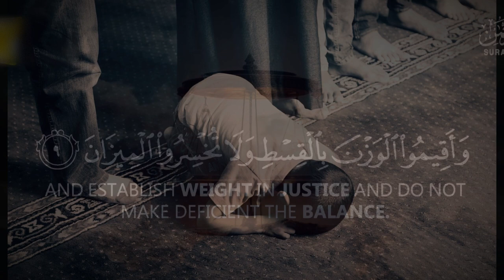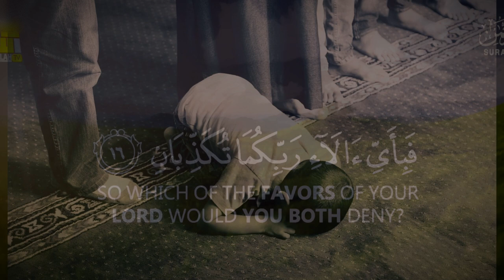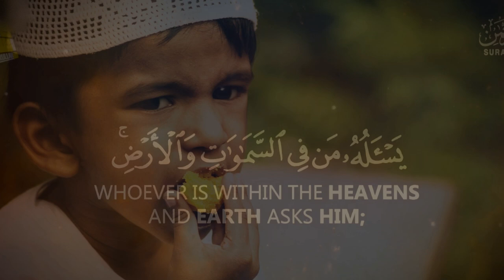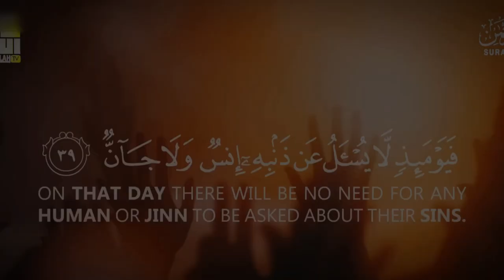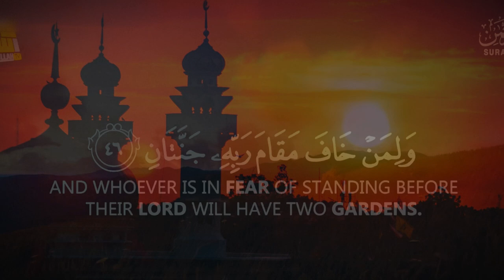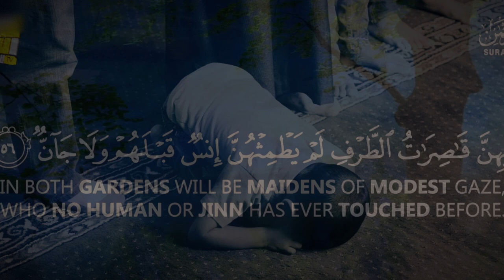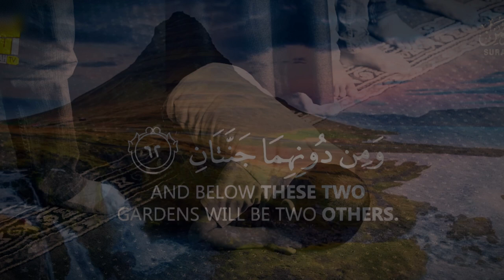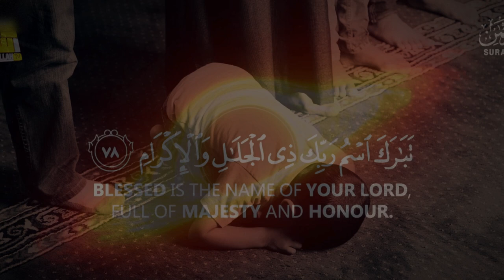Most beautiful World's recitation of Surah Ar-Rahman (سورة الرحم) | Information Galaxy.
Description.
Audience Retentation.
Surah Rahman (The Most Merciful)
Surah Ar Rahman Full | Surah RAHMAN (The Beneficent) سورة الرحمن | Ar-Rehman Full | سورة الرحمان|

In this video, experience the mesmerizing recitation of Surah Ar-Rahman, often regarded as one of the most beautiful passages from the Quran. Listen to the soothing voice and impeccable delivery that captures the essence of this sacred verse.

Our recitation features:

Immerse yourself in the melodious tones and profound meanings of Surah Ar-Rahman, beautifully presented for your spiritual enrichment and contemplation.